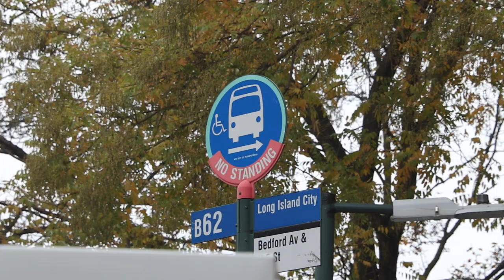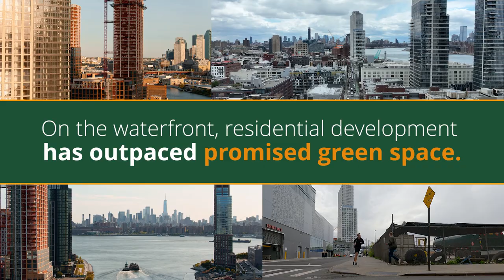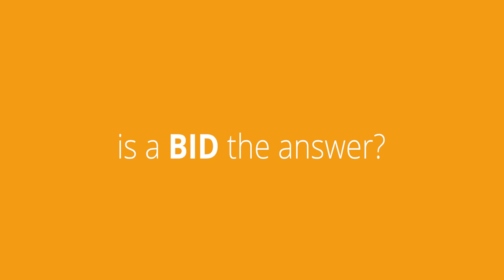[NBKParks] What is The Public Realm?